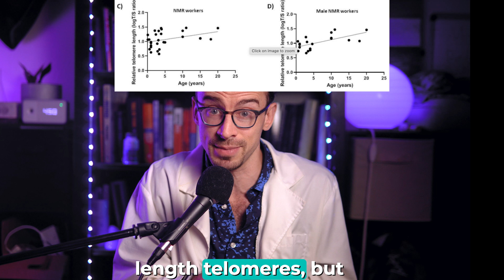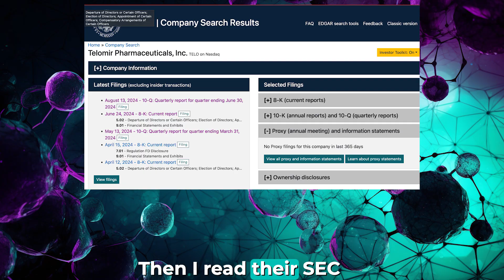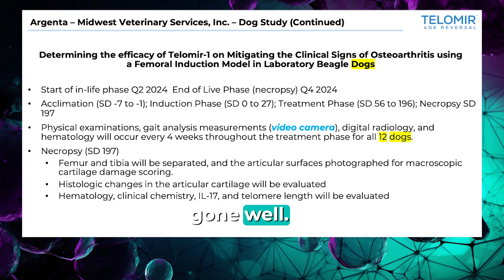Science Check: Correcting Dylan Page on Anti-Aging 'Breakthroughs'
In this video, I dive deep into the claims made by Dylan Page about a groundbreaking anti-aging pill, Telomir-1, which is said to reverse aging by lengthening telomeres. While the idea of reversing aging is captivating, it's crucial to separate scientific facts from sensationalism. I'll be fact-checking Dylan's points, discussing the science of telomeres, and explaining why the reality is more complicated than the video suggests.

00:00:00 - Introduction
00:00:19 - The Story of Zeus's Cancer Recovery
00:00:41 - The Science Behind the Pill
00:01:30 - The Effect on Zeus
00:01:58 - The Problem with News Reporting
00:02:16 - The Research on the Drug
00:02:28 - The Role of Metals in Our Bodies
00:02:49 - The Use of Telomere-1
00:03:30 - The Animal Trials
00:03:57 - The Problem with Current Research Approach
00:04:11 - The Promising Results in Mice
00:04:34 - Conclusion and Future Prospects

⚠️ This drug is PROMISING! But two case studies and a rodent trial is a ways out from being called “groundbreaking.”

Why did the 3 board members step down? The press release claimed it was  “To offer support to Telomir’s new senior management,” which is quite vague. However, it’s not uncommon for this to happen when a new CEO is appointed–it could be because the former CEO brought them in and now the board members don’t want to deal with someone new, or sometimes the new CEO even makes it a condition for taking the job that he can bring some new board members with him.

Telomeres getting shorter each time our cells replicate is actually a PROTECTIVE mechanism to stop them from over-replicating. Generally, only stem-cells in our body should be able to continuously lengthen their own telomeres and thus replicate indefinitely–by expressing an enzyme called telomerase. Unfortunately, in ~85% of cancer cells they’ve managed to also over-express telomerase, letting them replicate indefinitely. There’s a whole class of cancer-drugs in development specifically trying to turn OFF telomerase in cancer cells and let the telomeres shorten, eventually stopping their endless replications. (PMID: 31013796)

Also, in the poster they claimed that growing telomeres is actively beneficial by quoting the following study: “For stroke sufferers, a study conducted at Stanford treated 18 patients with existing motor damage from unrecovered strokes (over 6 years). Subjects' stem cells were harvested and cultured while adding various factors that grew their telomeres, allowing the stem cell populations to increase before injecting the stem cells into the areas of the patients' brains missing due to the stroke. Seven of the 18 subjects had a major restoration of motor function after 6 weeks, showing that telomere lengthening plays a critical roll in cell renewal.”

However, I looked it up, and while the study outcomes were as stated, nowhere in the study do they even *mention* telomeres. It was all about injecting stem cells. (PMID: 27256670)

📚 Some other studies on telomeres being MARKERS of aging rather than the CAUSE Of it (we still don't fully know either way) :

"No associations between telomere length and age-sensitive indicators of physical function in mid and later life” - Mather, 2010 - PMID: 20413528

“Telomere Length as a Marker of Biological Age: State-of-the-Art, Open Issues, and Future Perspectives” - PMID: 33552142

Study mentioned in video:  PMID: 31266154, PMID: 37373080

MY FAVORITE SOFTWARE:
📕 How I read an extra 10 Million words per year! (Speechify)

WHO AM I:
I’m Avisha, a scientist living in NYC. I consult with companies and VC firms helping them understand new technologies and make the best decisions regarding them. I’ve been making short-form videos on TikTok and Instagram for the last 1.5 years, and am now venturing out into longer form content, both on YouTube and my blog! I also write a “getting-closer-to-weekly” newsletter that contains some quick thoughts and useful links to interesting things

GET IN TOUCH: If you’d like to talk, I’d love to hear from you. I try my best to reply to things but there sadly aren't enough hours in the day to respond to everyone